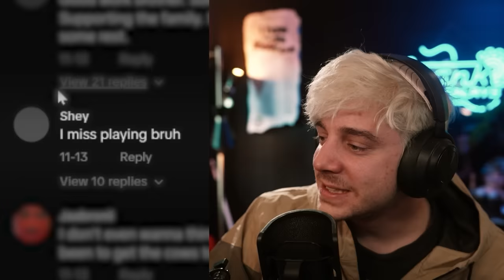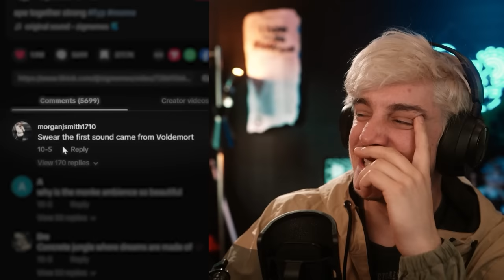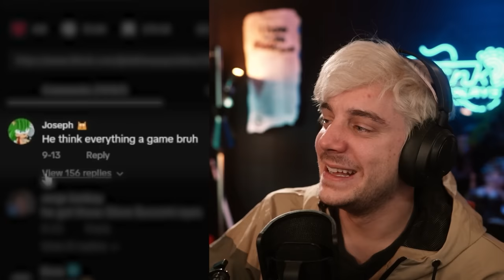I Exposed My Private Tik Tok...